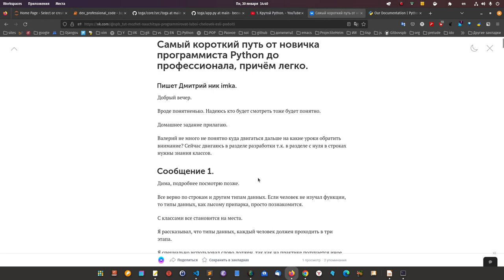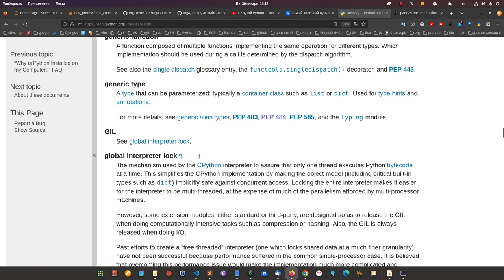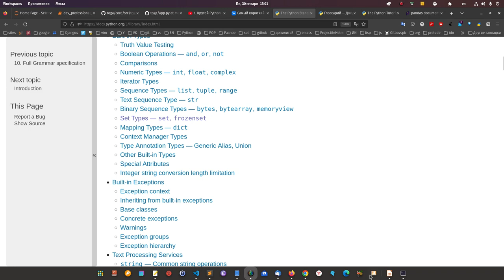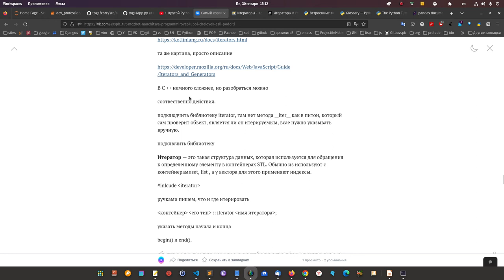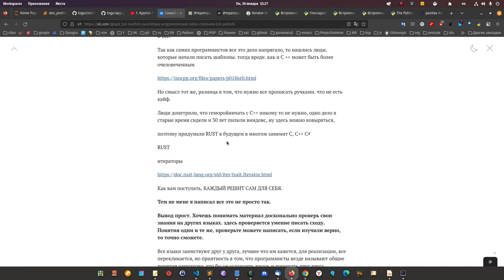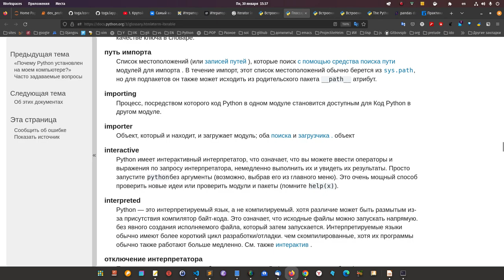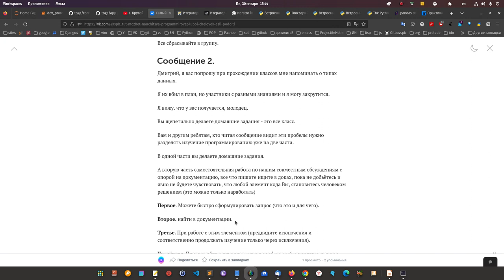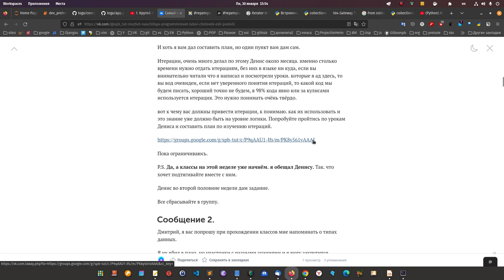3. Самый короткий путь от новичка программиста Python до профессионала, причём легко.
Дима, я написал целых три статьи, для Вас и ребят, кто хочет больше.
И вот вам видео. Вы очень не дорабатываете.
Думаю видео и статья Вам помогут собраться.
Но присылая задание с одним исключением, Вы просто издеваетесь над собой и языком.
Где будут знания? Вы можете делать намного лучше.
Двигаетесь в правильном направлении. но глубины нет, везде все знания поверхностные.
Делайте выводы или не делайте. дело ваше.
Вам нужно менять ситуацию.

Да, Вы молодец. Лет пять назад я бы сказал, что вы огромный молодец. И сейчас говорю.

Решите, что Вам, лично нужно, писать профессиональный код или просто знакомство с языком.

Если писать профессиональный код, то нужна глубина. а не количество.
Смысл в видео.
Я не ставлю перед собой цель кого-то контролировать, сами решите, если вам интересно дотягивать до кода профессионального, то меняйте подход.
50% уроки - 50% пашем по плану, который составите исходя из статей в данном конкретном случае итерации, функции и как правильно подойти к типам данных.
Посмотрите на итерации с точки зрения в программировании нужны, для понимания типов данных нужны, для того, что бы писать на других языках нужны, вот и сделайте итерации, что бы все пело и поймёте, как к другим задачам относится

пояснение
Иногда читаю сообщения в сети, как рассуждают новички. "Я буду сейчас учить Питон, а какой потом язык изучать. что посоветуете?"

И ему советуют абсолютно такие же ребята языки бла, бла, бла,

Мне жаль таких ребят, так как мне понятно, пока они что бы не делали не будут писать, пока не посмотрят по иному.

Ведь не придёт же в голову вам такое. Сегодня мы пойдём учится выкручивать свечи заигания с жигулей, а завтра у нас так же серьёзное занятие мы будем выкручивать свечи с форда, а после завтра с мерседеса.

Но ведь понятно что это бред. Это в жизни понятно.

а в программировании, не понятно.

А дело здесь всего лишь в объяснении подхода к программированию.

Конечно если человеку сказать что сегодня мы будем изучать Питон, а через пол года будем изучать JS.

С этого подхода ничего не выйдет хорошего и писать человек точно не будет.

Все дело в самом подходе и именно формулировке подхода, когда меняется замысел и сама задача, для ученика.

Давайте сформулируем по другому.

Изучая язык программирования, наша задача выделить общие элементы для любых языков программирования и выделить в особом порядке - этот особый порядок, я называю система работы с кодом, следствием которого и есть, что независимо от языка программирования мы легко понимаем смысл происходящего в любом языке программирования.

Как раз это трудно выделить новичку он просто не знает. что выделять, для этого и нужен преподаватель, задача которого направить внимание изучающего и все что мы описали выше.